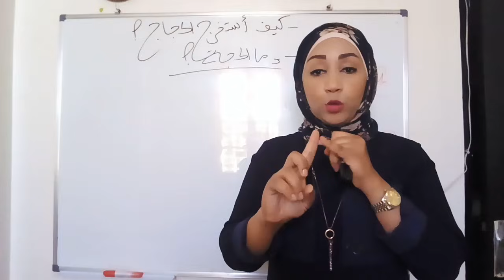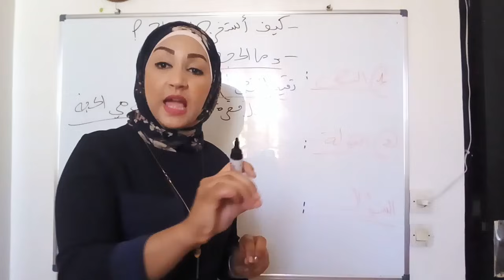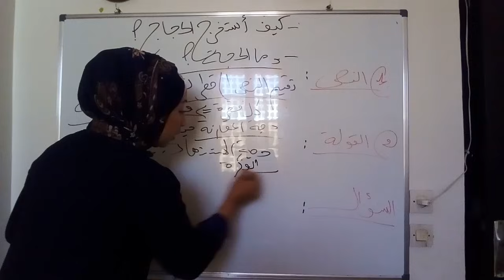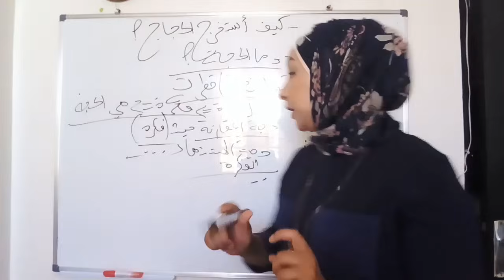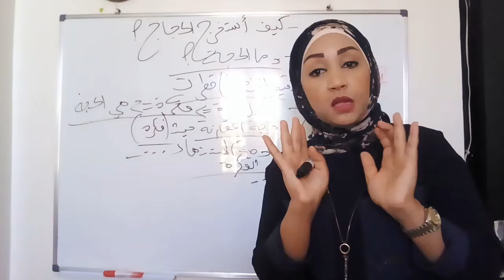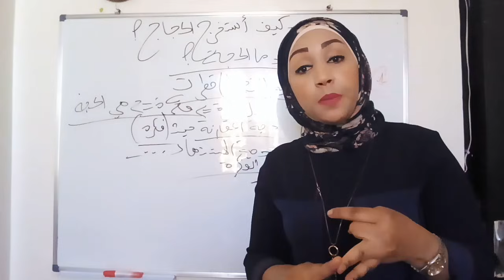كيف استخرج الحجج ؟ومالفرق بين الحجج والأساليب اللغوية .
الحجاج في النص/القولة/السؤال.
* جميع روابط دروس الفلسفة للسنة الثانية باك جميع الشعب بطريقة سهلة :
1- الوضع البشري :.
2-المعرفة : .
/النظرية و التجريب :.
/مسألة العلمية في العلوم الإنسانية: .
 المحور الأول : مشكلة موضعة الظاهرة الإنسانية :
المحور الثاني : التفسير والفهم في العلوم الإنسانية :
المحور الثالث : مسألة نموذجية العلوم التجريبية :
نموذج علم الاجتماع :.
/ الحقيقة :.
المحور الأول : الرأي والحقيقة :
المحور الثاني : معايير الحقيقة:
المحور الثالث : الحقيقة بوصفها قيمة :
3- السياســـــــة : .
/العنف :.
4-الأخلاق :.
/الواجب :.
المحور الأول : الواجب والإكراء:
 المحور الثاني : الوعي الأخلاقي:
المحور الثالث : الواجب و المجتمع:
/السعادة:.
 المحور الأول : تمثلات السعادة :
المحور الثاني : البحث عن السعادة :
المحور الثالث : السعادة و الواجب :
/الحرية :.
المحور الأول : الحرية و الحتمية:
المحور الثاني : حرية الإرادة:
المحور الثالث : الحرية و القانون :